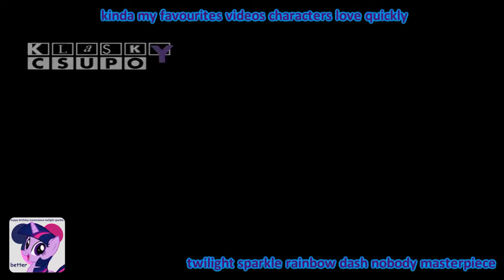[Request] Logos Random Has A Sparta High Speed Madness Remix (V64)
3 tahun yang lalu Made in. 18 Jun 2021

Requested by Kolya75MediaTUM [The Ukrainian Mate]

65 Next Video: Nobody

66 Next Video: BlueJay The Epic Youtuber HD

67 Next Video: GTRBFDIP 2024

68 Next Video: Nobody

69 Next Video: LuigiFan

70 Next Video: Nobody

71 Next Video: Nobody

72 Next Video: Nobody

73 Next Video: PSS Studios

74 Next Video: DavidLogoEditior

75 Next Video: TheKlaskySpartan

76 Next Video: Ivans Universe

77 Next Video: Kolya75MediaTUM [The Ukrainian Mate]

78 Next Video: BlueJay The Epic Youtuber HD

79 Next Video: LuigiFan

80 Next Video: Nobody

81 Next Video: Nobody

82 Next Video: DavidLogoEditior

83 Next Video: Nicholas Baker

84 Next Video: The Frost

85 Next Video: Nobody

86 Next Video: LuigiFan

87 Next Video: BlueJay The Epic Youtuber HD